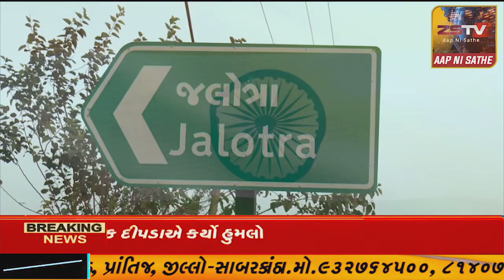બનાસકાંઠા માં ગૌરવ પાલનપુર અને વડગામ તાલુકાની બે દીકરીઓએ દેશની રક્ષા કરવાનો રસ્તો અપનાવ્યો